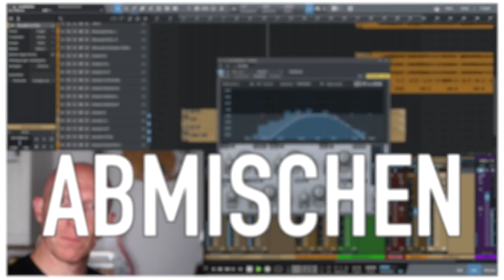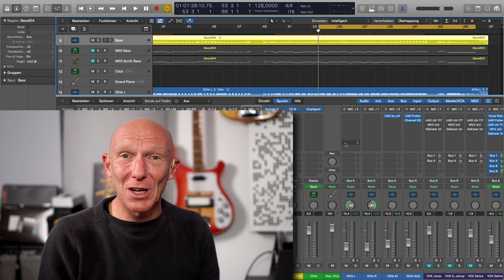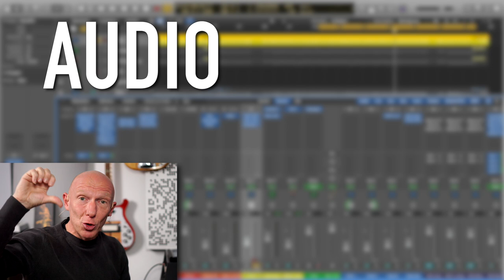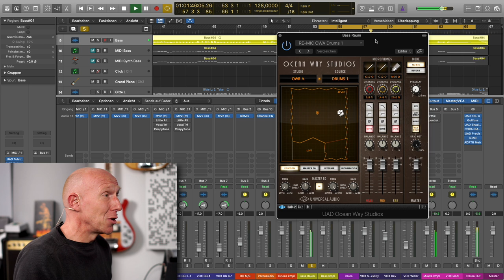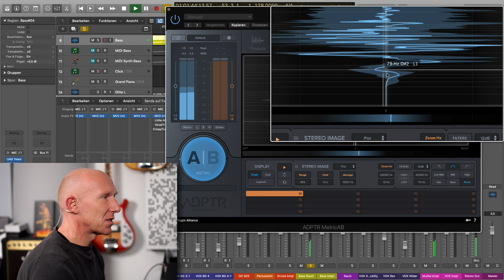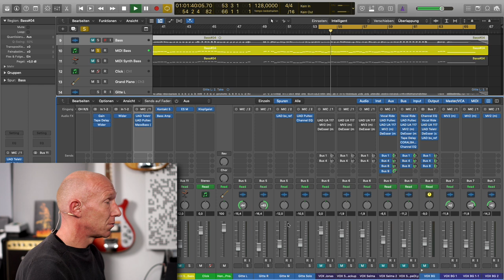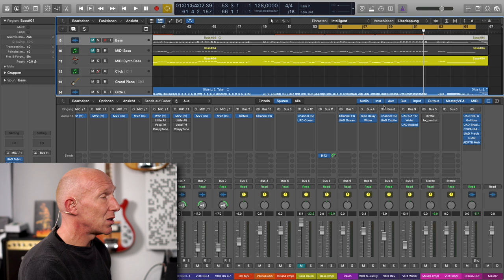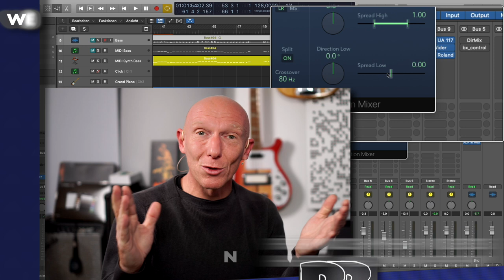Größer, breiter, besser: Bass besser im Mix integrieren | Abmischen Tutorial | Recording-Blog 90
Mixpraxis 90: Wie kann man seinen Bass im Mix größer und breiter wirken lassen, wenn man sich an die Maßgabe hält, dass tiefe Frequenzen unter 80 hz in der Regel Mono aus der Mitte kommen sollen? Ich zeige Dir einen Weg, wie man beides erreichen kann!